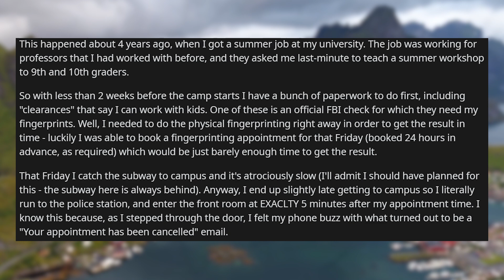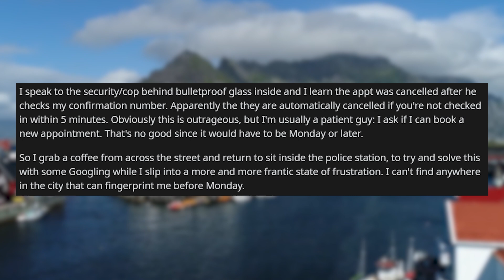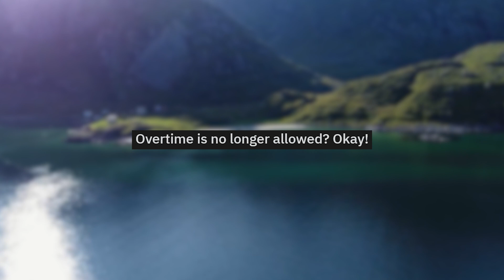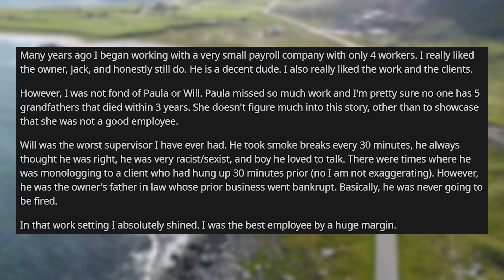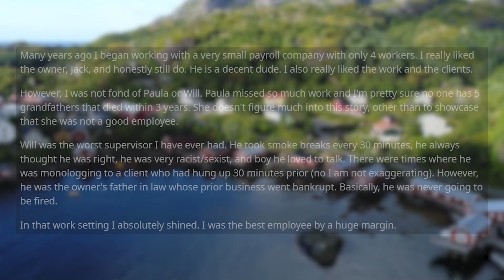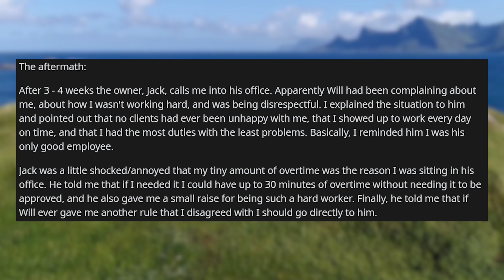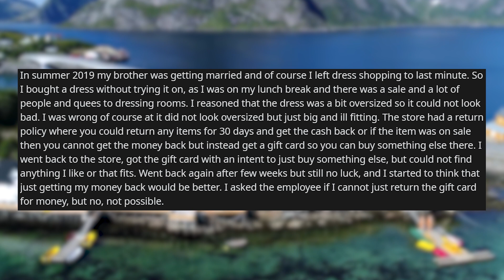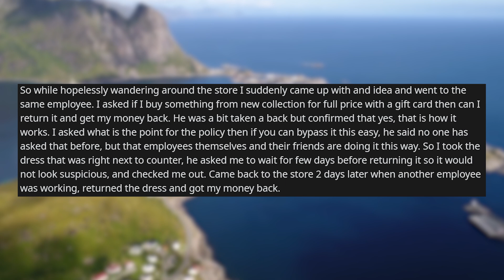r/MaliciousCompliance | Cancel my appointment? I'll make sure to be extra early next time!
My appointment was cancelled for being 5 minutes late? I guess I have to reschedule. Overtime is no longer allowed? Okay! Store would not let me return sale item so I changed it for full price dress and got my money back Clock out for breaks